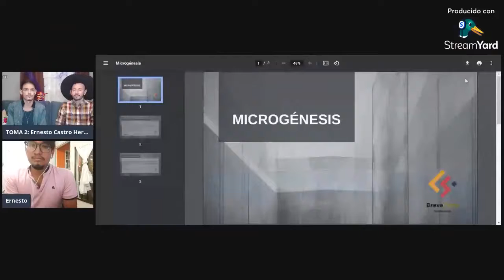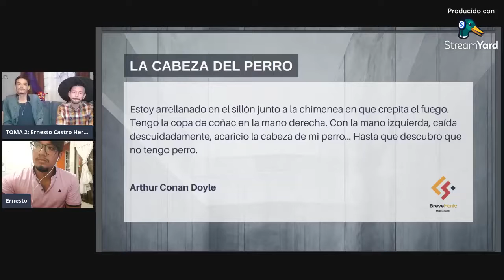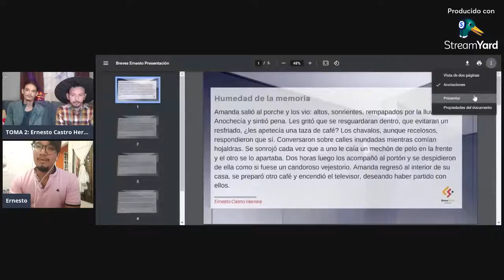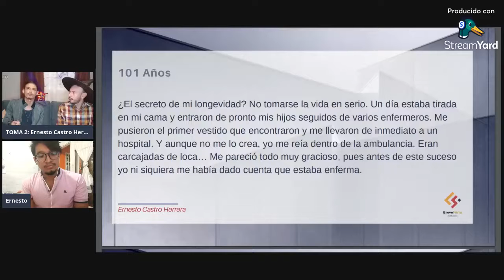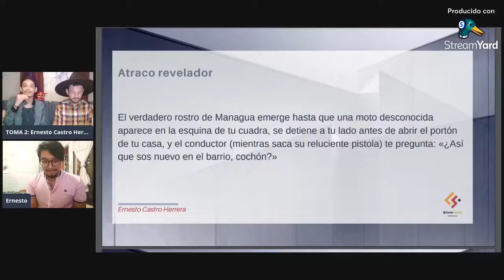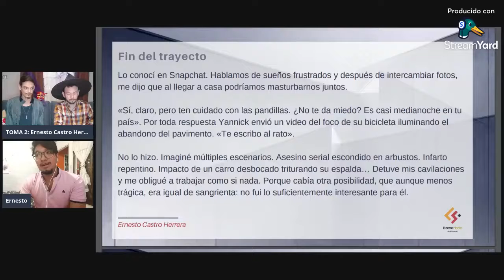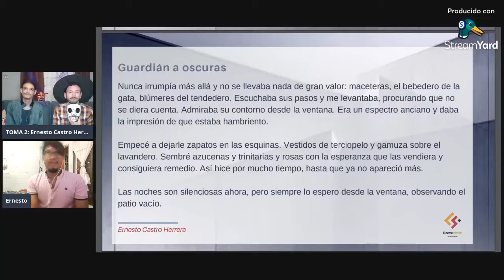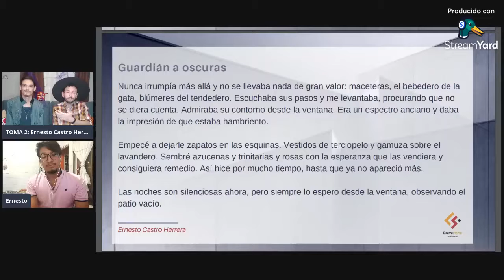Toma 2: Ernesto Castro Herrera (Microrrelatos)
𝗧𝗢𝗠𝗔 𝟮 con 𝗘𝗿𝗻𝗲𝘀𝘁𝗼 𝗖𝗮𝘀𝘁𝗿𝗼 𝗛𝗲𝗿𝗿𝗲𝗿𝗮. El autor nicaragüense nos comparte sus microrrelatos y nos comenta sobre su nuevo libro Mausoleo de Pájaros.

Podés ordenar su libro desde las plataformas de Ediciones La Chancha